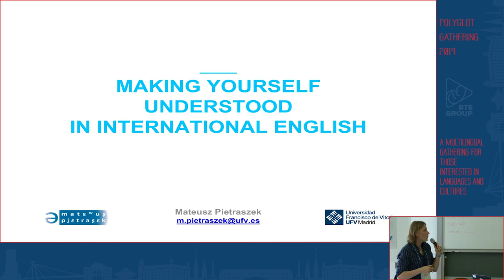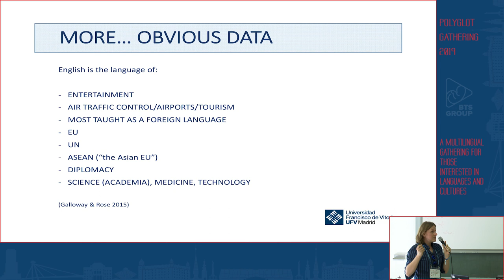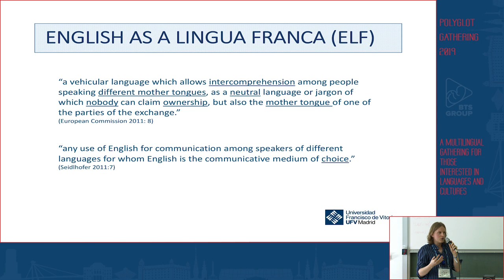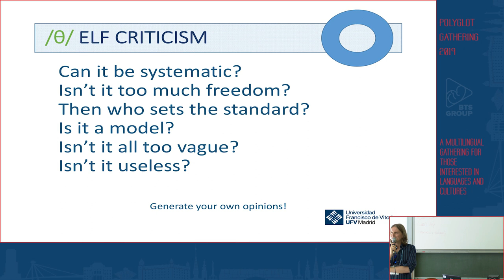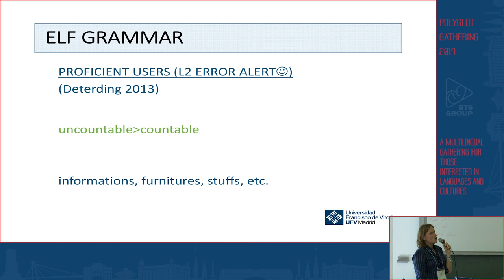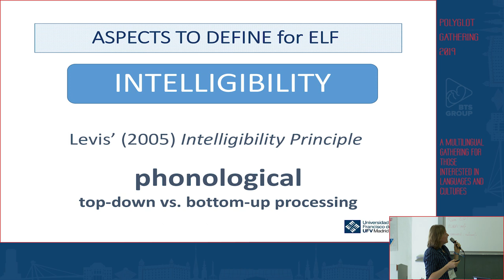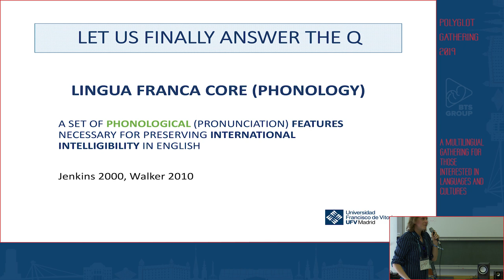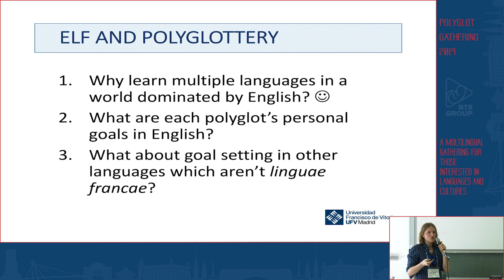Making yourself understood in international English - Mateusz Pietraszek | PG 2019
English is spoken by two billion people worldwide and only 20 percent of those are native speakers. Yet most learners will typically only consider American and British English when choosing their target pronunciation standard. While this is understandable for political and educational reasons, the big picture of English pronunciation(s) seems much more complex.
Would you like to find out what is (and isn’t) necessary to effectively communicate in international English? Would you like to know what kind of pronunciation features will boost or hinder your intelligibility in a world where 80 percent of all English speakers are non-natives? Is sounding native or native-like always the best policy? Are you able to recognise and understand less common English accents? Would you like to understand Marie Kondo’s English? In this interactive talk, we will reflect on these (and more) questions from the perspective of English as a global language. Although the focus will be on pronunciation, other useful – and often counter-intuitive – findings from English as a Lingua Franca research on syntax and pragmatics will be presented. The participating polyglots will be invited to analyse chunks of data and to discuss their own conclusions with peers.

Mateusz Pietraszek holds an MA in Spanish Studies, an MA in Spanish Linguistics and is pursuing his doctoral degree in English Linguistics specialising in second language phonology, which became his passion in secondary school alongside syntax and historical linguistics. He has taught Spanish and English and works as a lecturer of English and English Phonetics at Francisco de Vitoria University, Madrid, Spain. An avid language learner, he speaks Polish (native), English (C2), Spanish (C2), French (C1), Catalan (C1) and German (C1) with smatterings of Portuguese (B1), Italian, Dutch and Basque.